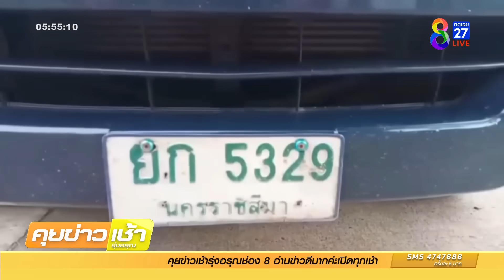ส่องเลข "บิณฑ์ บันลือฤทธิ์" ถวาย "ควายเผือก" วัดดังเมืองคอน | ข่าวช่อง8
คอหวยส่องเลขพิธีรับขวัญควายเผือก 3 ตัว ที่ "บิณฑ์ บันลือฤทธิ์" ถวายวัดดังเมืองคอน